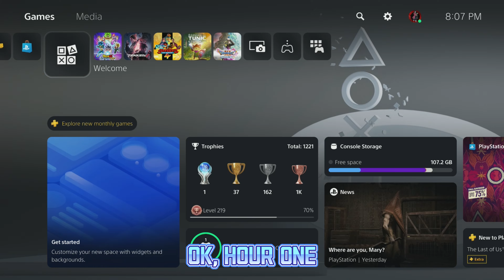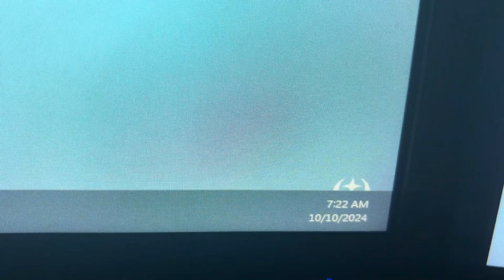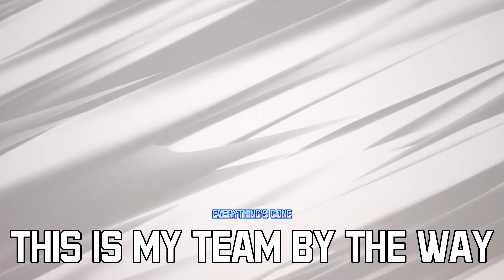What Happens When You Play Dragon Ball Sparking Zero For 24 HOURS?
Ever wondered what it’s like to play Dragon Ball Sparking Zero nonstop for 24 hours? In this ultimate gaming marathon, I dive deep into the world of one of the most iconic Dragon Ball Z fighting games. Whether you’re a seasoned Dragon Ball Sparking Zero player or completely new to the series, this video has something for everyone. Watch as I tackle intense battles, discover unique strategies, and face unexpected challenges over the course of an entire day!

If you’re a fan of Dragon Ball games, fighting games, or love a good gaming challenge, this is the video for you! Don’t miss out on the action—Let's see what happens after 24 hours of nonstop Dragon Ball Sparking Zero!

Timestamps:
0:00 Intro
0:55 Time To Train !
4:04 Hour 2
9:28 Hours 3-4
9:57 Hours 5-6
11:04 Hours 7-9
12:07 Hours 10-12
12:54 Hours 13-14
15:32 Body, Don’t Fail Me Now… (Hour 15)
15:56 Hours 16-17
18:58 Hours 18-19
19:26 Uh Oh...
21:15 Hours 20-23
22:58 THE FINAL HOUR